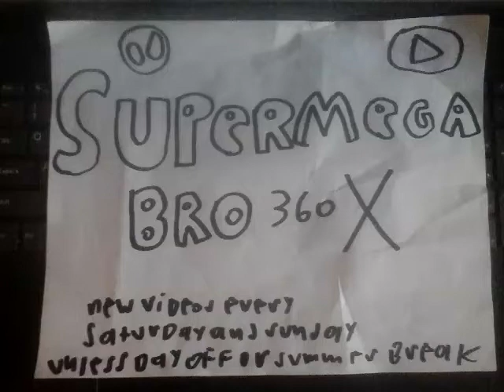SMB360X show: bowser junior's tooth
Bowser junior's tooth hurts really bad so he needs help.